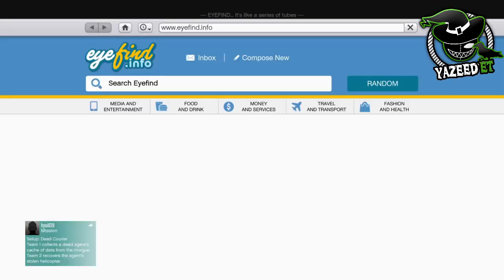قلتش قراند 5 ( قلتش نسخ سيارات لحالك بدون مساعدة احد ) تحديث 1.42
الحق قلتش فلوس نسخ سيارات

لاتنسون اللأيگ ❤
لاتنسون الأشتراگ ❤

قراند 5 قلتش فلوس للمطفرين ( 1,000,000$ مليون في ثواني مضمون 100% ) - GTA 5

اخيرا وجدت كنز قراند 5 ( كيف تحصل على كنز قراند تحديث 1.42 ) - GTA 5

قراند 5 قلتش فلوس للمطفرين ( 1,000,000$ مليون في دقايق مضمون 100% ) - GTA 5

قراند 5 قلتش نسخ سيارات ( خورافي اخر تحديث 1.41 ) الحق لسا شغال - GTA 5

قلتش فلوس قراند 5 - GTA V ( تشتري اي سيارة مجانا الحق ) جديد

قراند 5 قلتش نسخ سيارات لحالك ( 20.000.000 مليون في ساعة ) GTA 5

قراند 5 قلتش نسخ سيارات مضمون 100% ( اخر تحديث 2017 ) - GTA 5

قراند 5 قلتش نسخ سيارات سهل لحالك بدون لوحة خاصة!! *يحتاج بنكر الهايست الجديد* (شغال)

قلتش نسخ سيارات لحالك

جديد قلتش نسخ سيارات تدبيل لحالك لحق -شغال

جديد قلتش نسخ سيارات لحالك بدون مساعده احد سهل -شغال

جديد-قلتش نسخ سيارات للتحديث الجديد1.42- شغال

جديد قلتش نسخ سيارات -شغال

قراند 5 قلتش نسخ سيارات سريع جدا بدون لوحات خاصة!! (تقفل)

قراند 5 GTA.V(قلتش نسخ سيارات سهل !! الحق قبل تحديث الثلج)/1.42قراند 5 ( قلتش

قراند 5 ( قلتش نسخ سيارات لحالك !! - كل دقيقه ونص تنسخ )*تقفل*/1.40

*جديد* قراند 5 || قلتش نسخ سيارات || بدون مساعدة صديق || بدون لوحة خاصة || لايفوتكم

*جديد* قراند 5 || قلتش نسخ اي سيارة || بدون لوحة خاصة⛔️تقفل⛔️

قراند 5 اسرع قلتش نسخ سيارات بدون لوحة خاصة! (تقفل )

جديد-قلتش نسخ سيارات لحق-شغال

جديد قلتش نسخ سيارات لحال-شغال

جديد-قلتش نسخ سيارات-لحالك-بدون مساعده احد

قراند 5 |قلتش نسخ سيارات لحالك (بدون شاحنه ولا بنكر ولا لوحه خاصه) *شغال* لححقق !!

قلتش فلوس قراند 5 (قلتش نسخ سيارات لحالك 600,000,00$ مليون خلال 8 دقايق {جديد لحققق )تحدث

(تقفل) قراند 5 قلتش نسخ سيارات سهل وسريع بدون لوحة خاصة

قلتش قراند 5 GTA.V ( قلتش نسخ و تدبيل سيارات لحالك 10,000,000 في دقائق اللحق !! ) تحديث 1.41

قلتش نسخ سيارات لحالك 😍_تدبيل ورا بعض سهل وخورافي _قراند GTA (شغال)

قلتش قراند 5 GTA.V ( نسخ سيارات لحالك عشر ثواني لكل سيارة !! ) تحديث 1.40

قراند5-قلتش فلوس نسخ سيارات لحالك وسهل(تقفل)

قلتش فلوس قراند 5 ( تجيب 1,000,000 مليون خلال ساعه) لحالك 1.41

قلتش فلوس قراند 5(قلتش فلوس تقتل اي شخص وتاخذ 10,000,000$ مليون ) شغال تحديث 1.42

قلتش فلوس تجمع ملاين

قراند 5 قلتش فلوس نسخ سيارات سهل بدون لوحة خاصة كل 5 دقائق مليون!! (تقفل)

قلتش قراند 5(قلتش فلوس تجيب 5,000,000 بدون مساعدة احد لحالك يساعدك تشتري الجت باك بسهولة) 1.42

قلتش فلوس قراند 5(تشتري كل شي ببلاش سيارات,بيوت,اسلحة,طيارات,999999مليون.)1.42

قراند قلتش فلوس ملايين | كيف تبيع السياره فوق 600 الف GTA V

قلتش فلوس ١٠ مليون كل ساعه!! | online مضمون ١٠٠٪‏

(تقفل) قراند 5 قلتش تخفي جسمك بالكامل مع اسلحة + قلتش فلوس

قلتش فلوس قراند يعطيك الملايين !! الحقواا ( شغال )

قراند 5 GTA.V(قلتش فلوس 50,000$ الف كل ثلاثين ثانيه لحالك اقوى واحسن قلتش للمطفرين(شغال)تحديث1.41

قراند 5 9 مليار بدقيقة اقوى واسهل قلتش فلوس يربحك ملايين من مهمة سهلة!! 2018

قلتش قراند 5 GTA.V(قلتش فلوس 9,000,000$ ملايين في دقايق من اكتشافي ) تحديث 1.42

قراند 5 GTA.V(اقوى قلتش فلوس في دقيقه تحصل على750,000$الف لحالك سهل جدا احسن قلتش

قراند 5 GTA.V(افضل قلتش فلوس 51,000$ الف كل دقيقه لحالك اقوى واحسن قلتش للمطفرين الحق(شغال)تحديث1.42

قراند 5 GTA.V(احسن واقوى قلتش فلوس للمطفرين ولحالك الحق قبل التقفيل)تحديث1.42

قراند 5 | قلتش فلوس ملايين سهل للمطفرين بدون ماتخسر شيء !

قراند 5 باركور,
قراند 5 شيلات,
قراند 5 كلمات سر,
قراند 5 شاص,
قراند 5 قلتش,
قراند 5 مود,
قراند 5 مهمات,
قراند 5,
قراند 5 ياسين,
قراند 5 يصمخ,
قراند 5 يارس,
قراند 5 ياس بليس,
قراند 5 يوميات,
قراند 5 يضحك,
قراند 5 يخت,
قراند 5 يوم العيد,
قراند 5 يسبح,

قراند 5 , قلتش قراند5 , قلتش نسخ سيارات لحالك , قلتش نسخ , نسخ سيارات